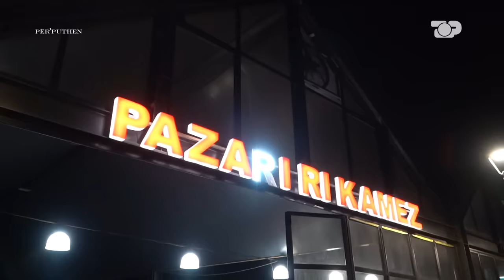Situata percipiton/ Neda ndalon programin, Kastro bërtet, Enisa qan - Ep. 97 Përputhen 07/02/2024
Enisa trazon studion, Kastro i bërtet Enisës pse mori vajzën në takim me një djal, Neda kërkon ndalimin e programit.

Çdo ditë nga e hëna në të premte, ora 18:15

Autore: Olsa Muhameti
Moderatore: Megi Pojani
Opinioniste: Neda Balluku